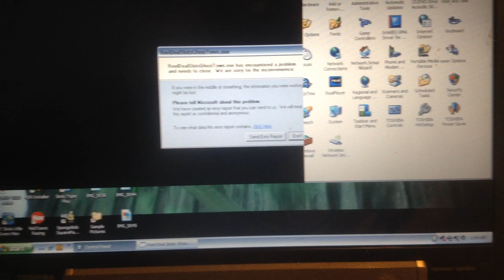jax car wash